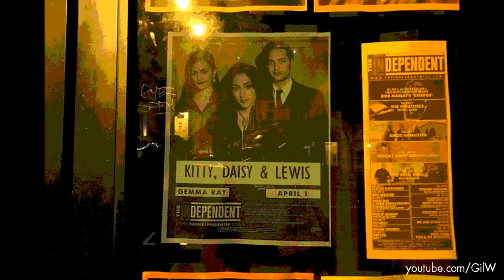Kitty, Daisy & Lewis – “No Action” Live @ The Independent, San Francisco, 4/1/15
Kitty, Daisy & Lewis perform at The Independent in San Francisco, CA on the 6th date of their 2015 US tour.